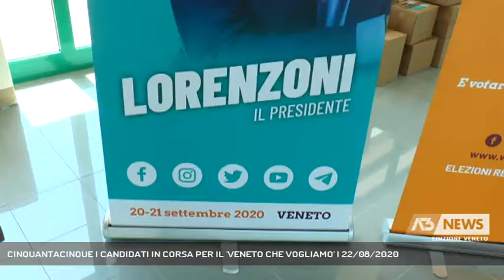CINQUANTACINQUE I CANDIDATI IN CORSA PER IL 'VENETO CHE VOGLIAMO' | 22/08/2020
A3 NEWS Veneto 22/08/2020 - PADOVA - Presentazione ufficiale dei candidati della civica "Veneto che Vogliamo", una delle cinque liste che sostengono la corsa di governatore per il centro sinistra di Arturo Lorenzoni. Una lista nata sulla scia dell'esperienza civica maturata dallo stesso Lorenzoni tre anni fa per le comunali a Padova.  || 55 candidati in tutto, 29 sono donne, 26 sono uomini. Presentazione ufficiale delle liste provinciali del "Veneto che Vogliamo", civica espressione del candidato presidente del centro sinistra Arturo Lorenzoni. Un progetto che parte dall'esperienza di Coalizione Civica, nata a Padova nel 2017 quando Lorenzoni è sceso in politica candidandosi a sindaco della città dove è stato vicesindaco fino al 13 luglio. La candidata più giovane è vicentina e ha 27 anni, il candidato più anziano un veneziano di 67 anni, l'età media è di 49 anni. Nelle liste sono presenti 44 comuni del Veneto, una scelta di territorialità per cercare di rappresentare le varie zone della regione. Molti sono o sono stati amministratori locali. Un programma scritto e condiviso quello che li porta a correre. - Intervistati ARTURO LORENZONI (Candidato Presidente Regione Centro Sinistra) - Servizio Chiara Gaiani, immagini Cristian Roque Allende, montaggio Cristian Roque Allende - Segui Antenna Tre anche sul digitale terrestre! Visita il sito